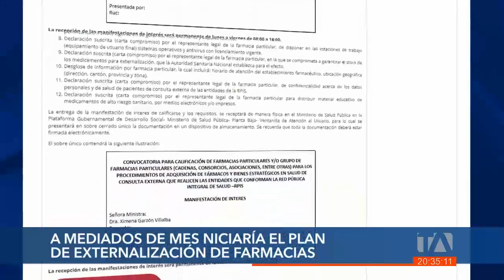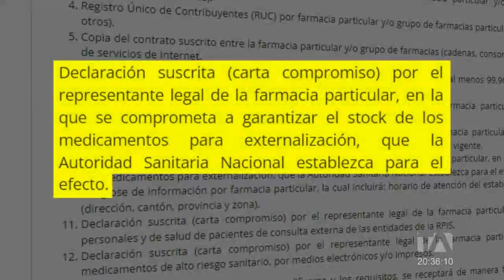Iniciará el plan de externalización de farmacias para garantizar entrega medicinas -Teleamazonas